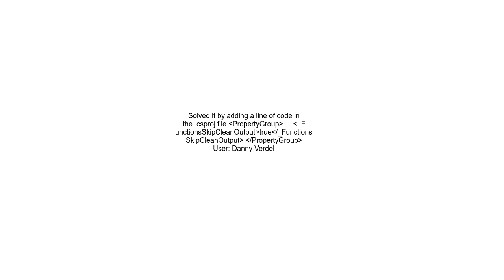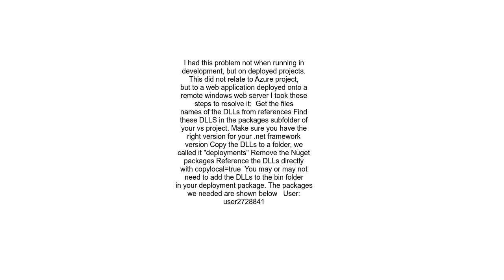Could not load file or assembly Microsoft IdentityModel Tokens problem